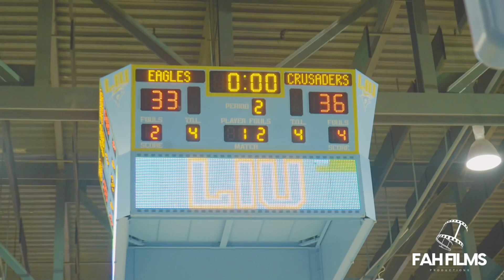CHSAA Champion Archbishop Stepinac Takes On PSAL Champion Eagle Academy For The Crown Of NYC